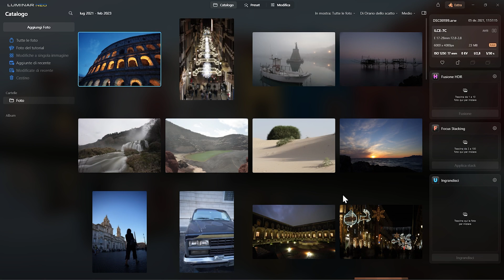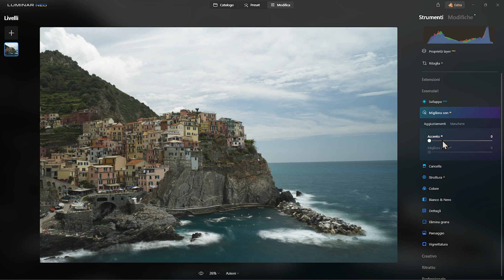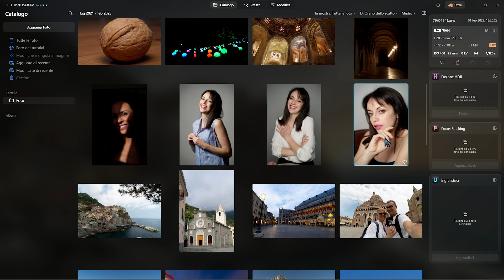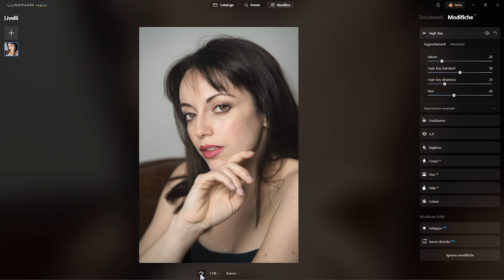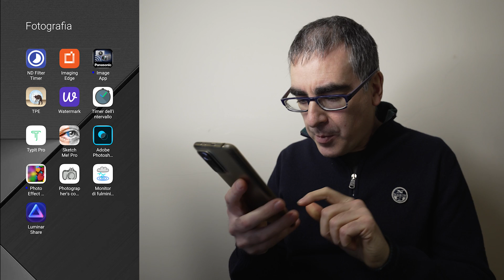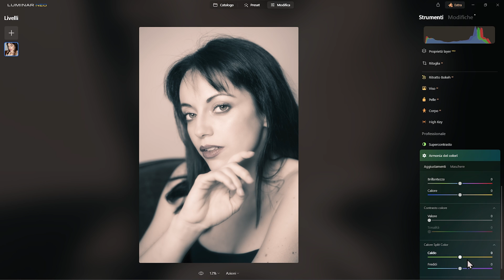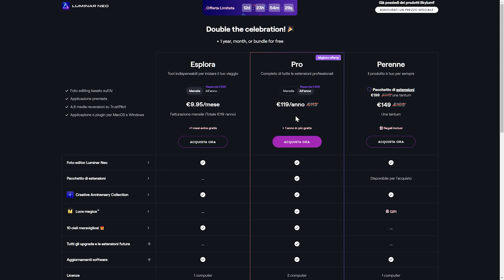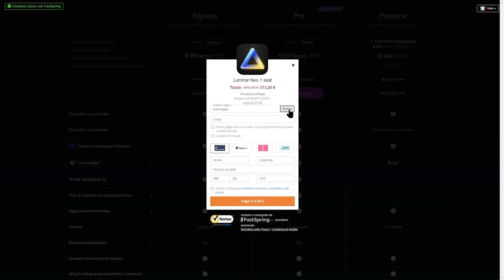Post Produzione per Principianti: Trucchi e Tecniche con Luminar Neo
✅ Acquista Luminar Neo a meno di metà prezzo 💰 Col COUPON VIDEOZAPPO ottieni un ULTERIORE sconto del 10% 📆 Luminar Neo è in offerta per il suo primo compleanno fino al 28 Febbraio 2023 🎂

Luminar Neo costa poco ed è facile da usare anche per i principianti. Con pochi consigli riuscirai a fare foto perfette e a condividerle su Instagram o qualunque altro social usando Luminar Share. Ricorda che una bella fotografia inizia prima della ripresa ma una buona postproduzione è fondamentale!

📖 Gli argomenti trattati in questo video:
· Intro 0:00
· Vista catalogo 0:50
· Modificare le foto 2:21
· Usare i preset 6:13
· Luminar Share e la condivisione 13:29
· Offerta su Luminar Neo 15:23

Scopri il VideoZappo Fan Club

📺 Supporta ATTIVAMENTE il canale
Avrai contenuti ESCLUSIVI e tanti altri vantaggi

🎁 Approfitta delle migliori offerte di Fotografia e Videomaking

Curioso di sapere come giro i miei tutorial? Qualche consiglio sulla attrezzatura fotografica?

🔉 Molti sono disponibili anche in Podcast
✔ cerca VIDEOZAPPO nella tua app preferita